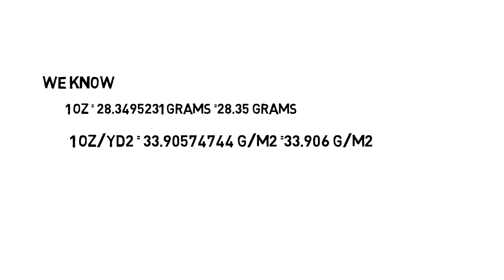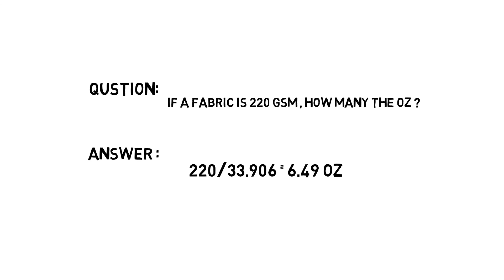GSM to OZ Convert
GSM to OZ  Convert Formula.